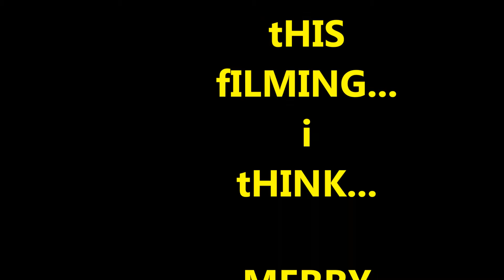tHIS IS WHY SANTA DOESNT COME TO OUR HOUSE NO MORE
Funny scary reasons santa doesnt come to our house no more skit.
Creative Extreme skit